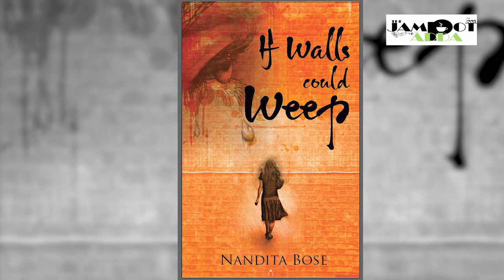Episode 16 - Author Nandita Bose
Nandita Bose, a poet and author, has several published titles to her name. She writes fiction against the backdrop of individual, situational, cultural or patriarchal dilemmas. Her works detail women’s journeys to self-awareness despite being bound by social sanction and gender equivalence. This body of narratives aims to bring back mature women to the readership mainstream by addressing issues and situations that are relevant and intimately relatable.

Catch Nandita on The Jampot Adda where she shares her journey from being a book-loving Little Flower School girl to becoming an author of 6 books herself. Hear about her passions, interests and stories from her growing up years in Jamshedpur.
Tune in to this adda between Nandita and Roopa